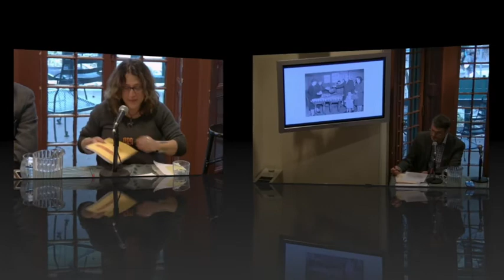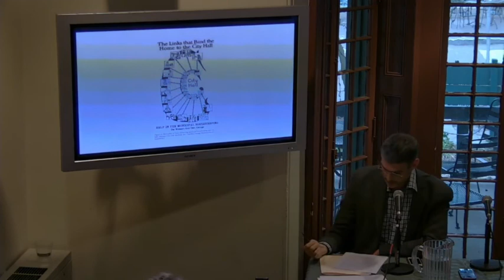Rachel Levitsky & Max Andrucki discuss queer placemaking in city planning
Rachel Levitsky and Max Andrucki dive into the topic of queer placemaking in this event held at the Kelly Writers House on April 20, 2017, as part of the City Planning Poetics series. What role does the queer community have in the making and "metabolism" of the city? How do both poetics and social reproduction come into play? For the full program video, go here: